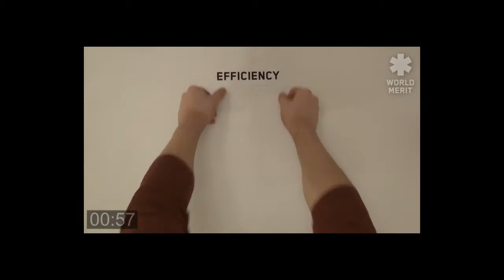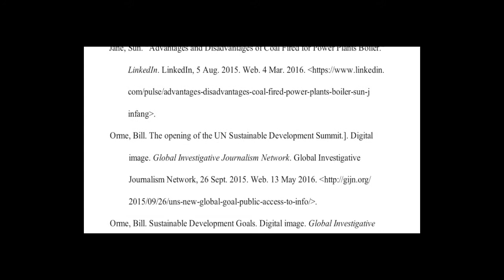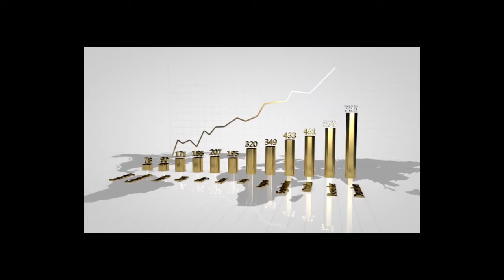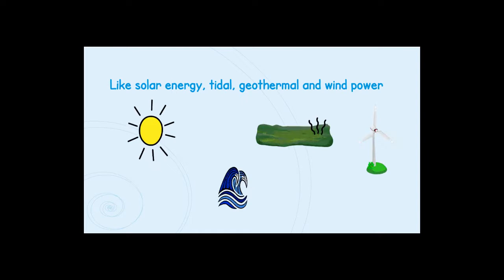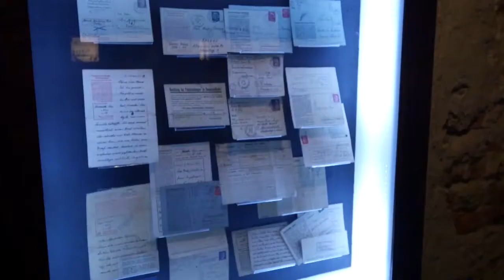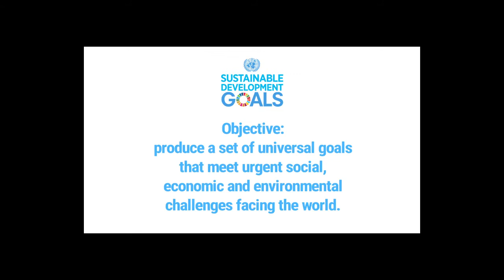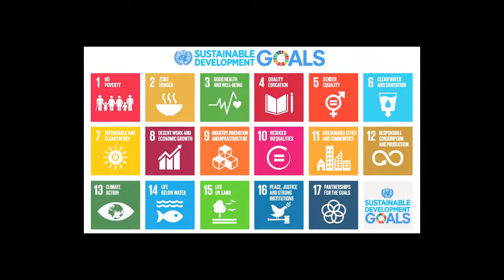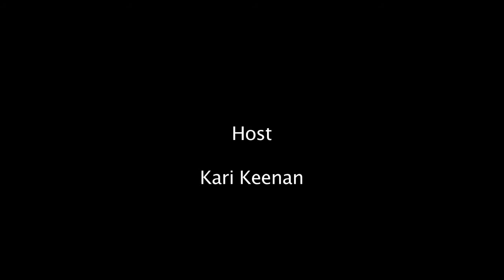traveltelevision217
Clean and affordable energy SDG 8
We The People for global goals
John Bridgeland talks about the Service Year Alliance
Mark Murphy visits the Schindler Museum
Sustainable energy goal stories in Papua, New Guinea